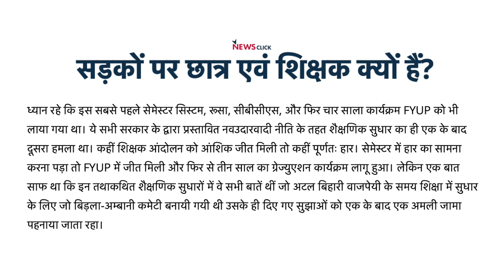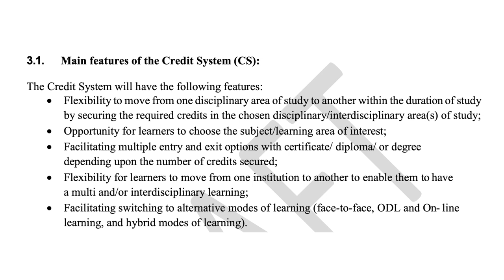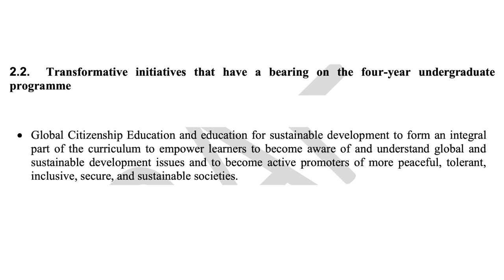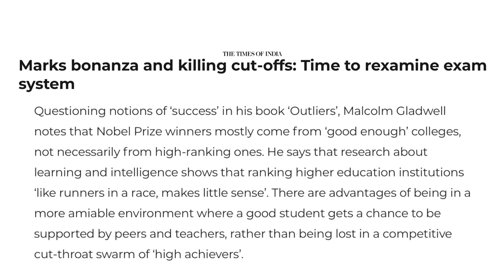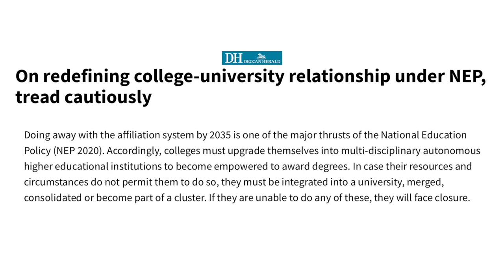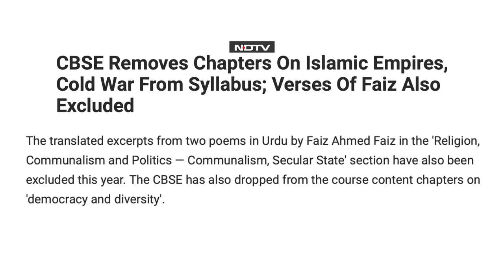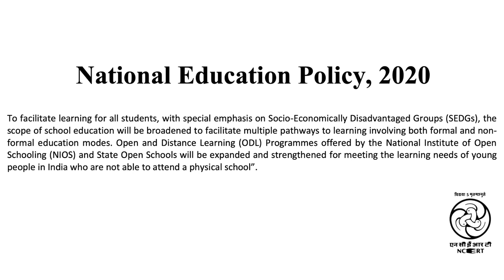नई शिक्षा नीति बनाने वालों को शिक्षा की समझ नहीं - अनिता रामपाल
नई शिक्षा नीति के अंतर्गत उच्च शिक्षा में कार्यक्रमों का स्वरूप अब स्पष्ट हो चला है. ये साफ़ पता चल रहा है कि शिक्षा में ये बदलाव गरीब छात्रों के लिए हानिकारक है चाहे वो एक समान प्रवेश परीक्षा हो या फिर चार साल का स्नातक कार्यक्रम !